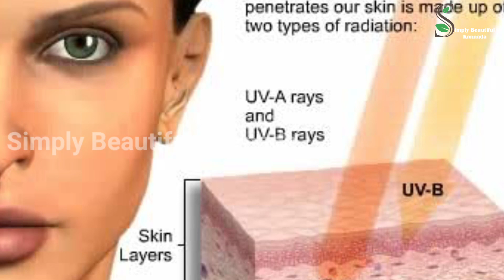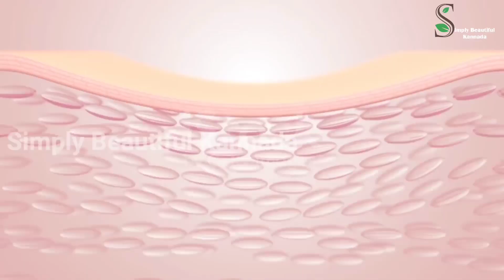ಬೆಳ್ಳಗೆ ಆಗಲು ಉತ್ತಮ ಪ್ರಾಡಕ್ಟ್ ಯಾವುದೇ ಕೆಮಿಕಲ್ಸ್ ಇಲ್ಲ ಸೈಡೆಫಕ್ಟ್ಸ್ ಇಲ್ಲ | Mars by GHC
Hi Everyone,